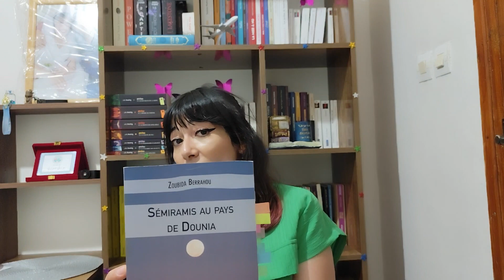Sémiramis au pays de Dounia - Zoubida Berrahou